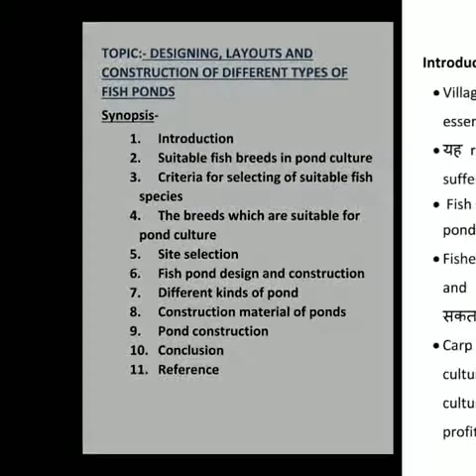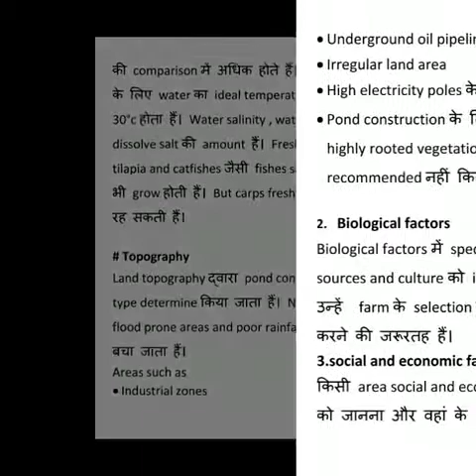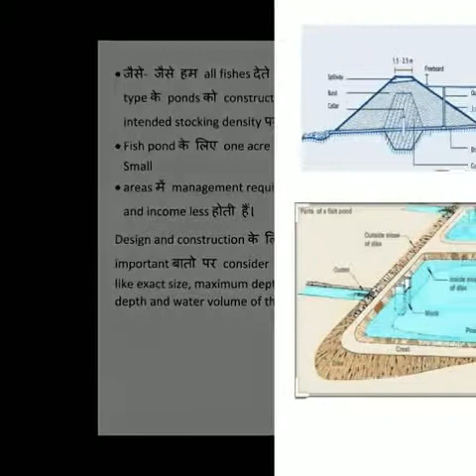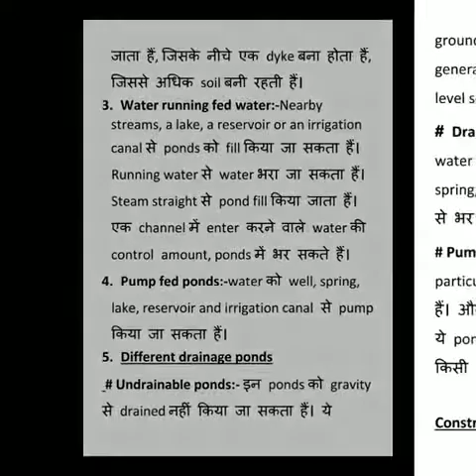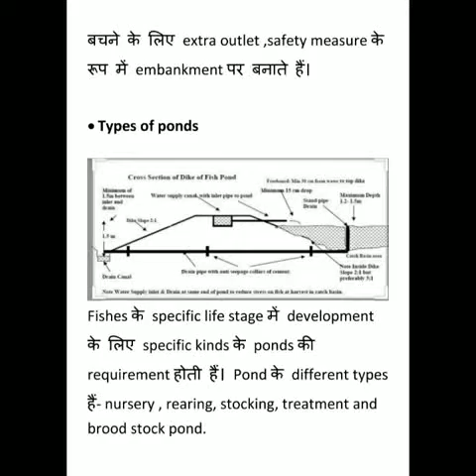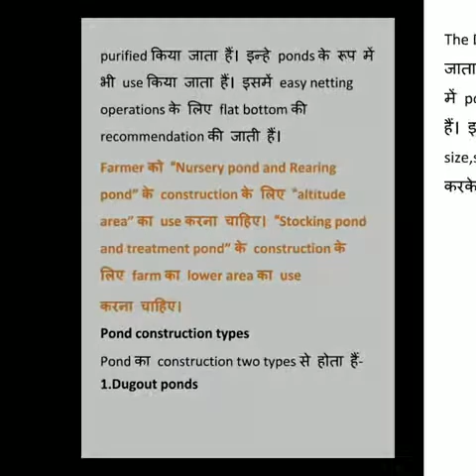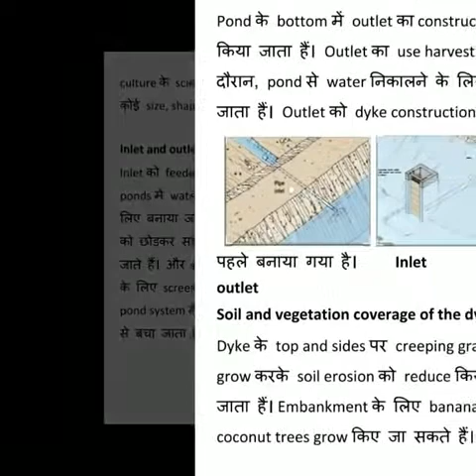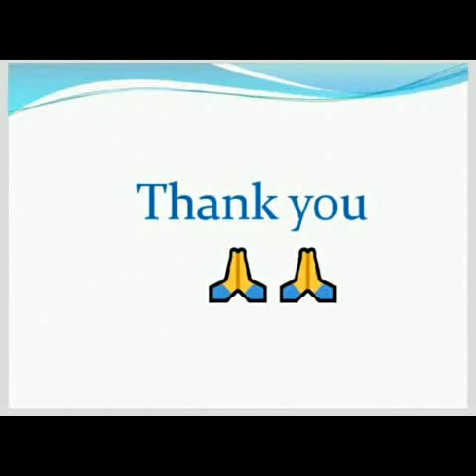Disigning, layout and construction of different types of fish Ponds